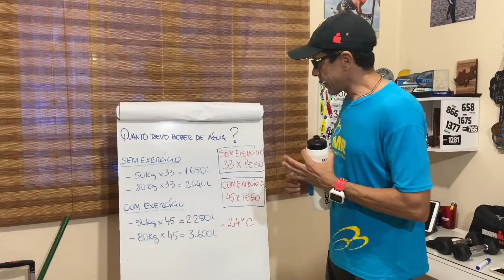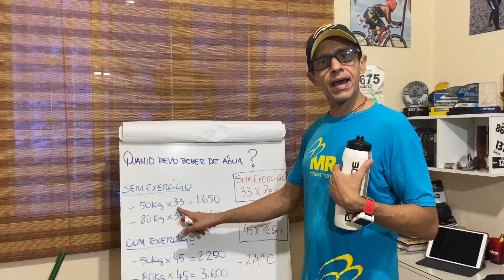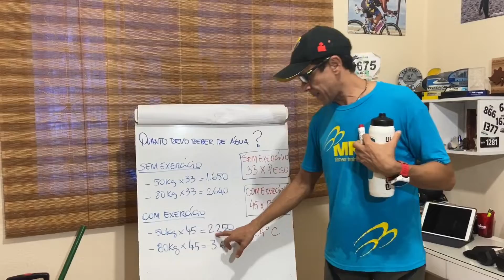Quanto devo beber de água?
Quanto devo beber de água durante o dia?
Quanto devo beber durante a prática da atividade física ?